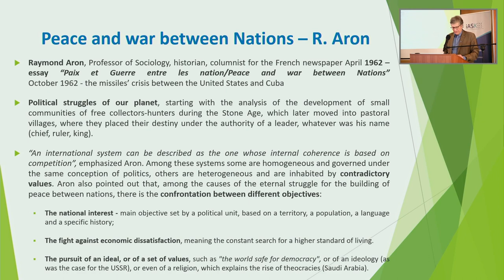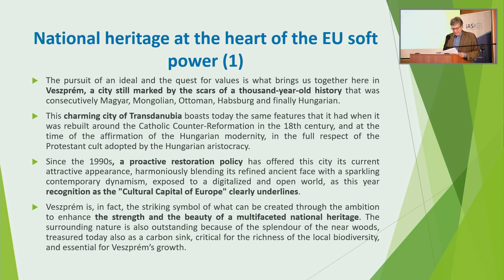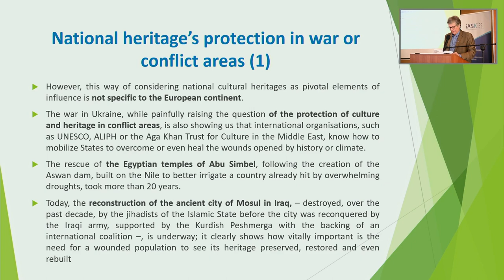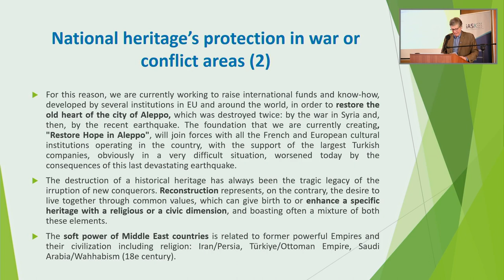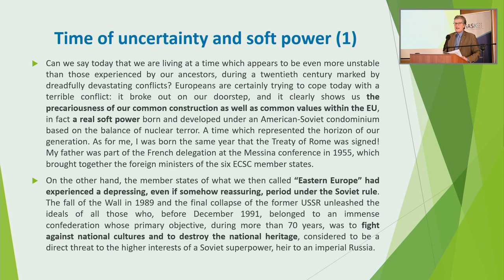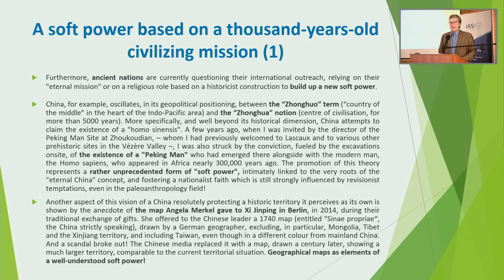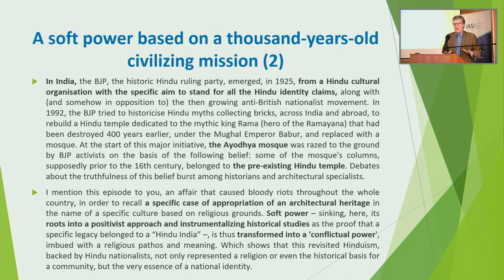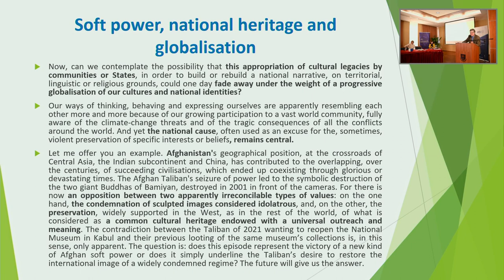Jean-Luc Soule: Soft Power or Conflictual Power?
Jean-Luc Soulé addressed the challenges of preserving cultural heritage during times of war, citing the conflict in Ukraine as an example. He emphasized the fragility of soft power in such circumstances and noted that soft power can also be perceived as conflictual power. The preservation of cultural heritage in war-torn regions such as Syria, Afghanistan, and former Yugoslavia was also discussed.
In a broader context, Jean-Luc raised concerns about the preservation of world heritage and questioned the practice of retaining cultural artifacts in museums instead of returning them to their countries of origin. This issue of repatriation has become a contentious topic, with many countries seeking to reclaim their cultural heritage from institutions in other parts of the world.
The discussion highlighted the importance of preserving cultural heritage in times of conflict and the need for international cooperation to ensure that these artifacts are protected and returned to their rightful owners.
Jean-Luc Soulé is the President at MEC’ENE/Mécénat & Entreprise, senior lecturer at Sciences Po Paris (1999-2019), Director of the French Institute in Hungary (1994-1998), and founder of the musical Festival of Périgord Noir